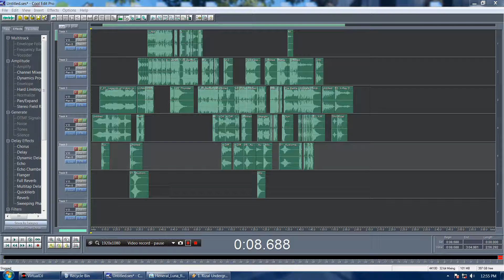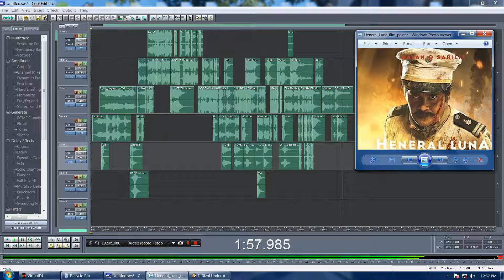Heneral Luna Dance Tripmix - Dj Mark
Dj Mark Underground Production 2016